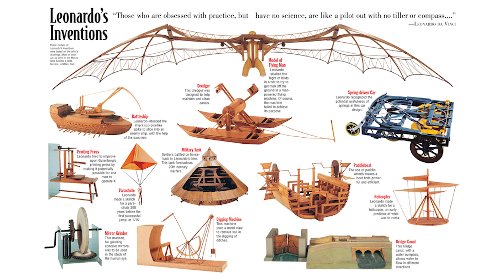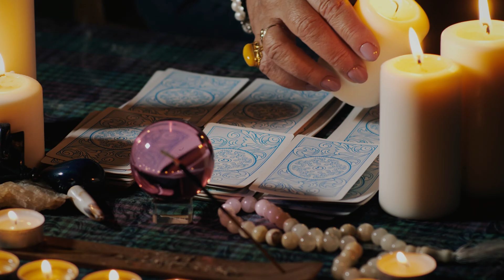15 Interesting Robot Facts You Should Know - Facts About Robots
If you're looking for facts about robots and facts about robots in the future, this video is for you. Also in this video you can see 15 interesting facts about robots and amazing facts about robots.
A robot is a type of automated machine that can execute specific tasks with little or no human intervention and with speed and precision and in this video you can see facts about robotic surgery and facts about robots in the future. The six most common types of robots are autonomous mobile robots (AMRs), automated guided vehicles (AGVs), articulated robots, humanoids, cobots, and hybrids and here you can find ai robot facts and robot facts. So if you are searching for facts about robot vacuum cleaner and fun facts about robots, this video is for you. In fact, the term “robot” means different things to different people. Even roboticists themselves have different notions about what is or isn’t a robot and in 6 minute you can see weird robot facts and robot facial expressions. Did you hear anything about robot wakes up and robot waking up?! Here you can find cool robots, robot dog and interesting facts about robots. Home robots, which are also referred to as consumer robots, are defined by the IEEE (Institute of Electrical and Electronics Engineers) as "robots you can buy and use just for fun or to help you with tasks and chores." Are you looking for scary facts about robots and interesting facts about robots or just amazing facts about robots?! This video is just for you.
In this video we show you robot amazing facts, facts about robot dogs and futuristic robots.

Also if you're looking for 13 things about computer and facts about computer, you can see this video
Chapters:
00:00 Intro
00:10 first fact
00:36 second fact
00:49 third fact
01:07 fourth fact
01:33 fifth fact
02:03 sixth fact
02:30 seventh fact
02:51 eighth fact
03:11 ninth fact
03:37 tenth fact
03:51 eleventh fact
04:16 twelfth fact
04:25 thirteenth fact
04:47 fourteenth fact
05:11 fifteenth fact
05:35 Outro